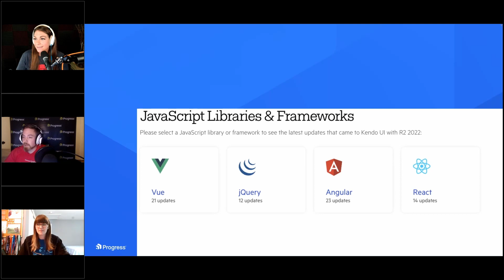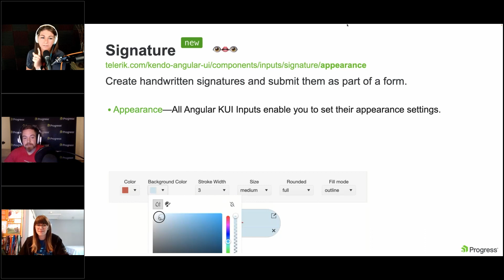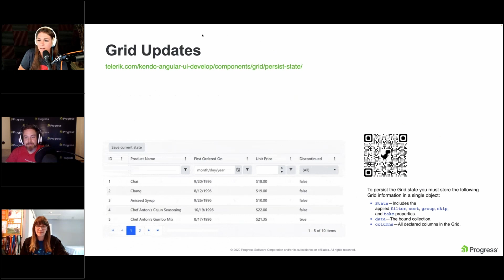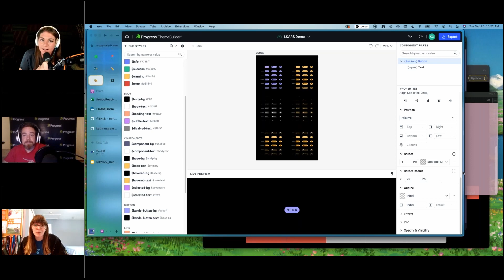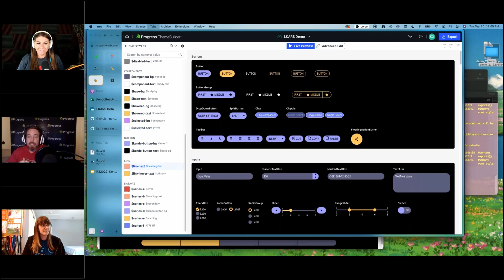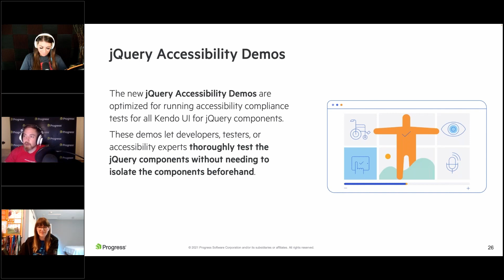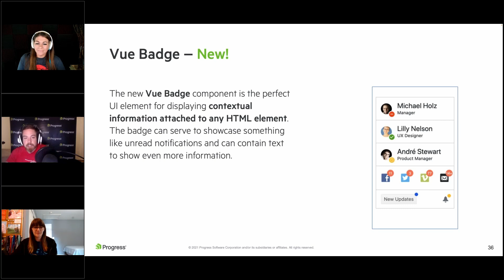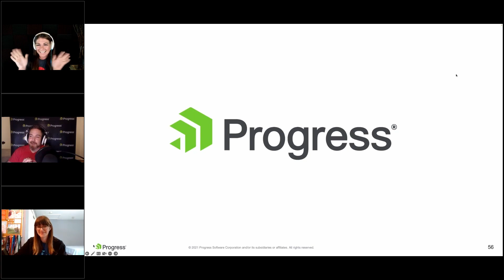Kendo UI R3 2022 Webinar - What's new in KendoReact & Kendo UI for Angular, jQuery and Vue?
What's new in the Kendo UI for Angular, jQuery & Vue? What about KendoReact? A new theme, a new PivotGrid, Progress ThemeBuilder & much more! See all the awesome R3 release highlights and demos for the Kendo UI suite firsthand with developer advocates Alyssa Nicoll & Kathryn Grayson Nanz & Kendo UI product manager Carl Bergenhem!

Let's dive right into what's new:

* Angular PivotGrid official release
* New Fluent theme
* Accessibility improvements
* Updated Visual Studio Code Productivity tools
* New Theme Builder with Kendo UI for Angular and KendoReact libraries
* Numerous features, bug fixes and enhancements to existing components across the entire Kendo UI suite
Dive deeper into what's new across Kendo UI with the extensive blog post covering everything you need to know about the newest features, components, improvements & enhancements:
➡️ What's new with Kendo UI for Angular, Vue, jQuery & KendoReact

Helpful timestamps:
00:00 - Intro
02:42 - What we're covering today
03:40 - Agenda
06:12 - What's new with Kendo UI or Angular?
09:09 - New components - PivotGrid
11:34 - Drag & Drop (Beta)
16:46 - Signature
21:20 - Circular Progress Bar
24:58 - NEW Progress ThemeBuilder Demo
30:20 - NEW Fluent Theme
32:00 - Grid Updates
41:05 - Demo time!
47:23 - What's new with KendoReact?
48:09 - ThemeBuilder PRO & an LKARS demo!
01:02:23 - What's improved in KendoReact?
01:18:00 - What's new with Kendo UI for jQuery?
01:29:43 - jQuery demo!
01:39:31 - What's new with Kendo UI for Vue?
01:55:07 - Vue demo!

🎙️Catch up with our awesome dev advocates on social media!
Follow Alyssa @AlyssaNicoll
Follow Carl @carlbergenhem
Follow Kathryn @kathryngrayson